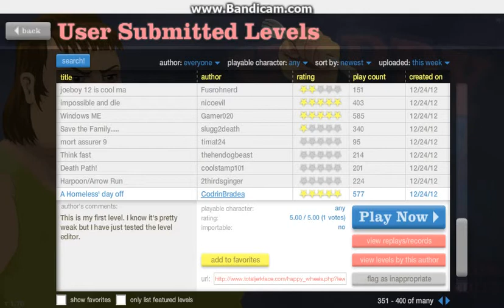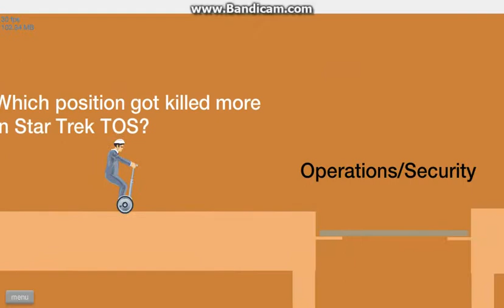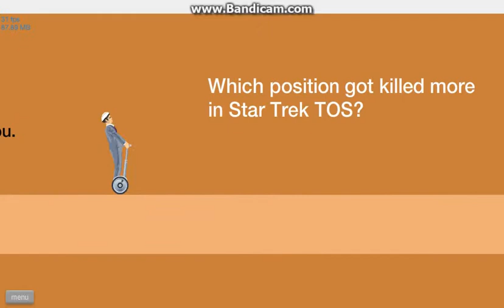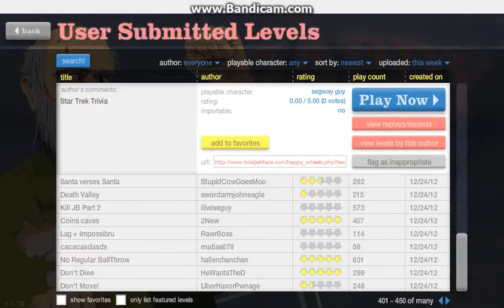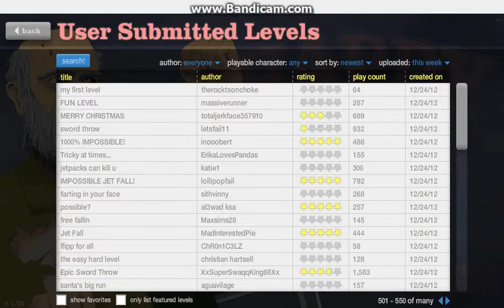Happy Wheels w/ LimeWedgeLoej 11) Lord Failington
Pretty much everything about this video seems to be a fail. So the title seems fitting.